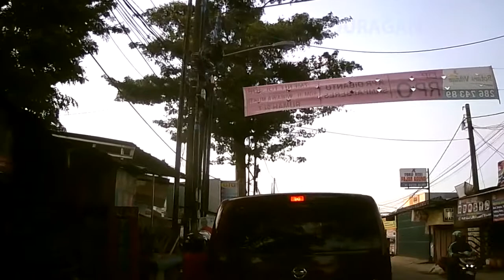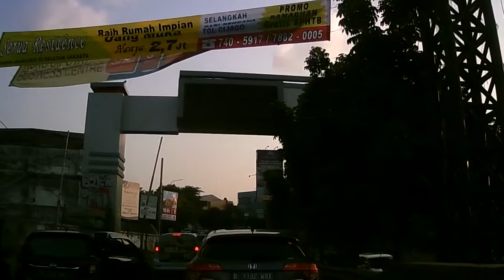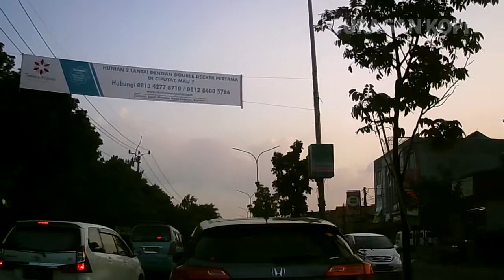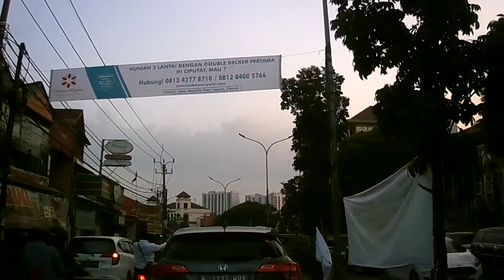Jakarta Jaman Now atau Tempo Dulu Tol Jati Asih Bekasi - Lebak Bulus Ciputat Tol Luar Jakarta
SOUNDTRACK